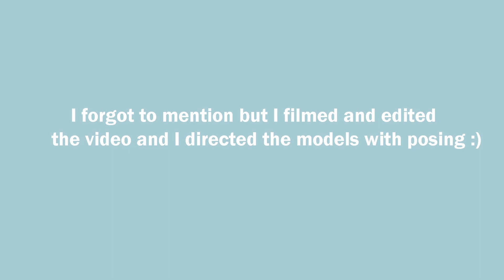George Brown Video Introduction